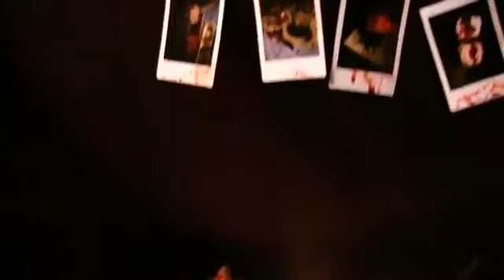| The SML Show - Moving In... |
Credits: @SMLMovies @sml_reuploaded @GliderYTP